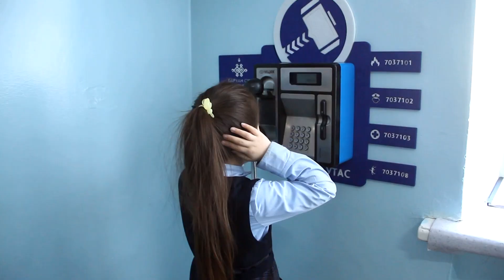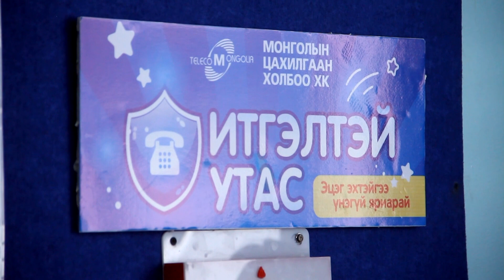Itegltei utas neelt block